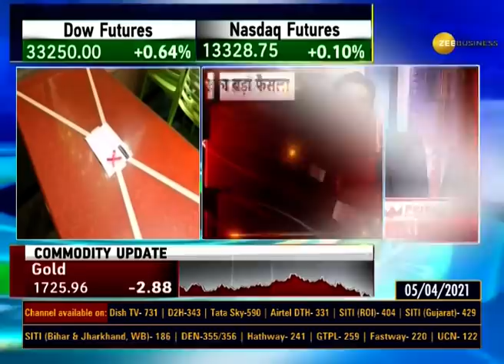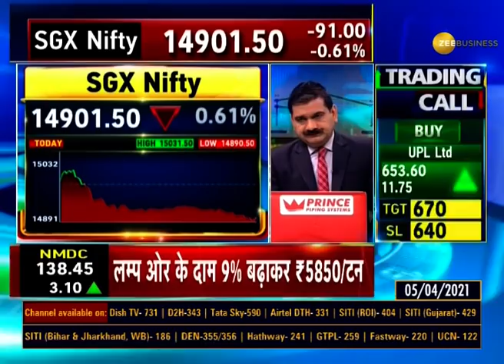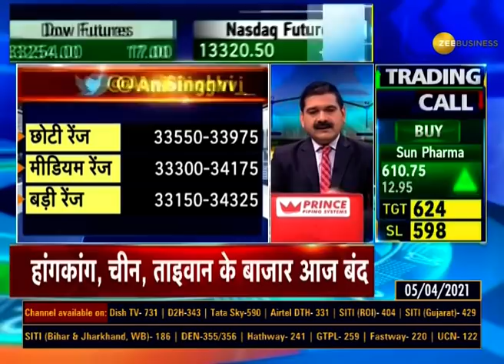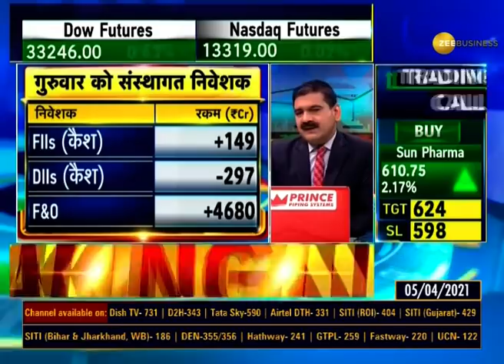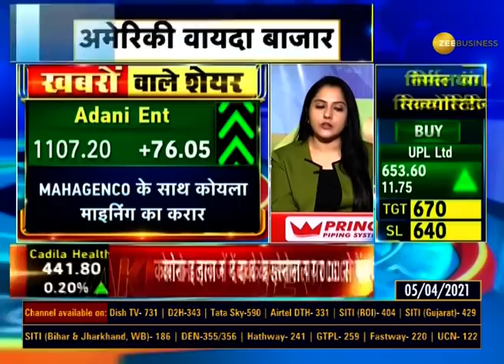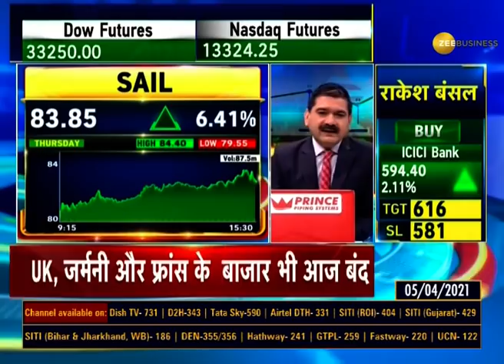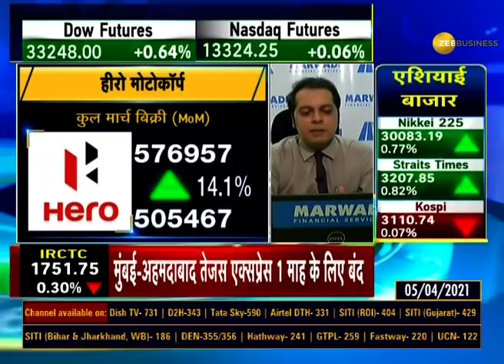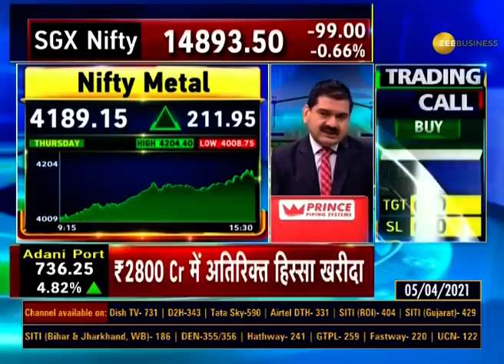Share Bazaar Update: Apr 05, 2021 के बाजार का पूरा हाल, जानिए Anil Singhvi के साथ |Share Market News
This segment of Zee Business brings you the latest updates from Share Bazaar. Experts here advise about what to do in various stocks so that investors can gain the most.